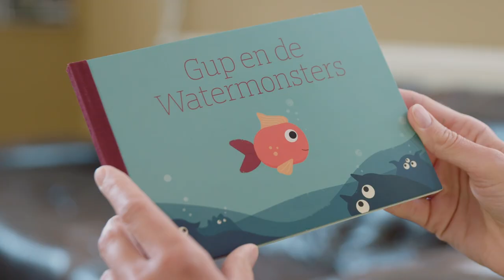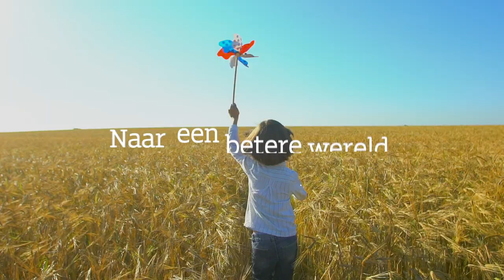ASN Bank in 2019: opnieuw grotere klantgroei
In 2019 mochten we opnieuw een groot aantal nieuwe klanten verwelkomen. Dat is belangrijk voor ASN Bank. Want als meer mensen zich aan ons binden wordt onze slagkracht groter. En maken we meer impact met onze duurzame doelstellingen op het gebied van klimaat, mensenrechten en biodiversiteit.

Wat heeft ASN Bank in 2019 met jouw spaargeld gedaan, welke duurzame criteria gelden daarbij en hoe beleggen ASN-klanten? Een antwoord op deze vragen staat in het Jaaroverzicht 2019, onze terugblik op het afgelopen jaar.